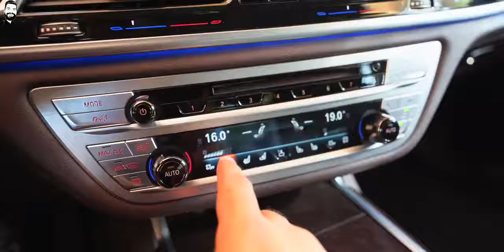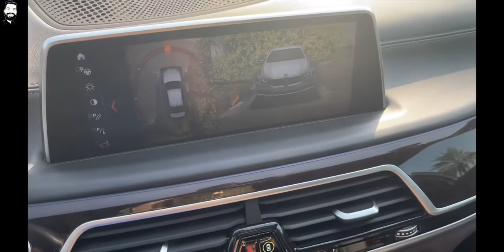Secret Ninja Technique & Travel Preparation🔥🔥🔥 | @Gaurav Chaudhary